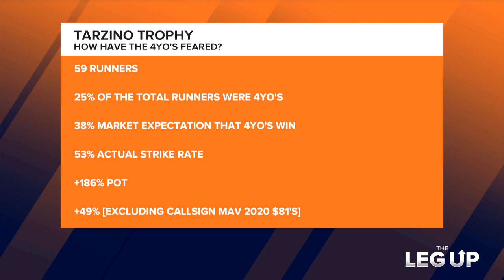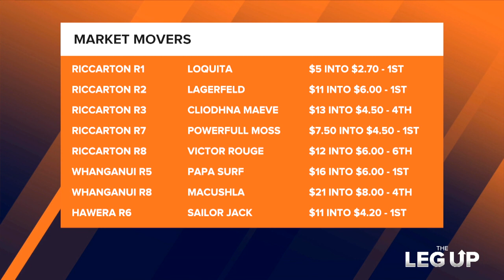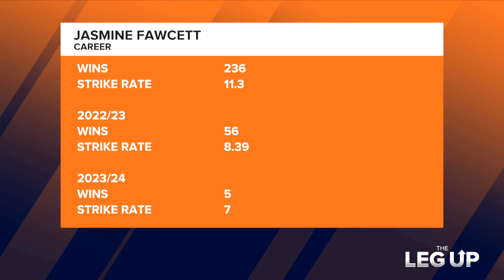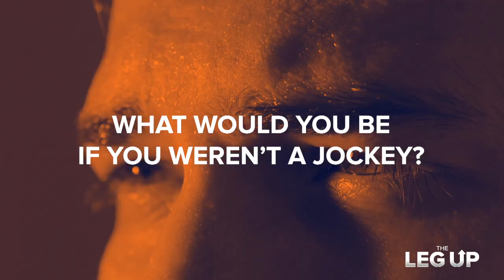The Leg Up | Season 4, Episode 3 | Tarzino Trophy Day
Thad Taylor, Steven Hunt, Paul Maoate and Brendan Popplewell are back to break down NZ racing aiming to give punters a leg up for the weekend ahead.

This week's focus - it's Tarzino Trophy Day in the Hawkes Bay and the first Group 1 of the New Zealand season is here!